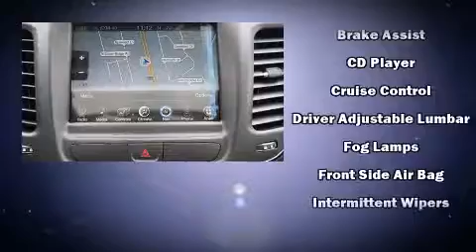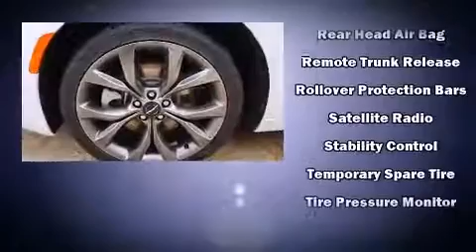2015 Chrysler 200 S in Laplace, LA 70068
Riverland Chrysler Dodge Jeep
601 Belle Terre Blvd
in Laplace, LA 70068

Step into the 2015 Chrysler 200. This 4 door, 5 passenger sedan offers the latest in technological innovation and style. Under the hood you'll find a 6 cylinder engine with more than 270 horsepower, and for added security, dynamic Stability Control supplements the drivetrain. It's equipped with tons of terrific amenities, but it won't break your budget. Like heated seats, voice activated navigation, a trip computer, an automatic dimming rear-view mirror, air conditioning, tilt and telescoping steering wheel, power door mirrors, and the power moon roof opens up the cabin to the natural environment. With high intensity discharge headlights illuminating your path, you'll always appreciate maximum visibility. Chrysler ensures the safety and security of its passengers with equipment such as: dual front impact airbags with occupant sensing airbag, head curtain airbags, traction control, brake assist, anti-whiplash front head restraints, a panic alarm, an emergency communication system, and 4 wheel disc brakes with ABS. This car was designed with safety in mind, allowing you to drive with even greater assurance. Our sales staff will help you find the vehicle that you've been searching for. We'd be happy to answer any questions that you may have. Stop in and take a test drive!